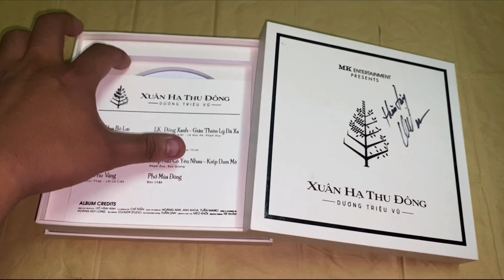💿Unbox Bên Trong Album - Dương Triệu Vũ "Xuân Hạ Thu Đông"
💿Unboxing Album - Dương Triệu Vũ "Xuân Hạ Thu Đông"

🎶Tracklist:

.Mùa Hoa Bỏ Lại
.Mùa Đông Sắp Đến
.Lạc Mất Mùa Xuân
.Lá Thu Vàng
.LK Đồng Xanh - Giàn Thiên Lý Đã Xa
.Một Đêm Hè
.Kiếp Nào Có Yêu Nhau - Kiếp Đam Mê
.Phố Mùa Đông

🎵Bài hát sử dụng: Lạc Mất Mùa Xuân